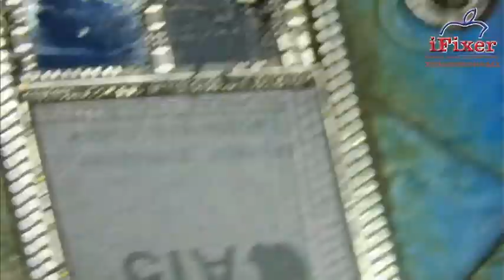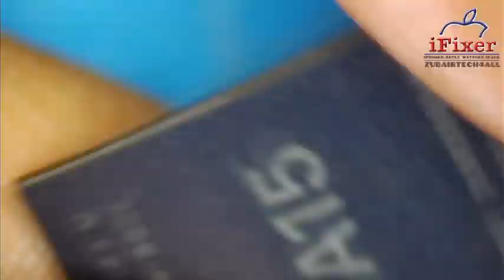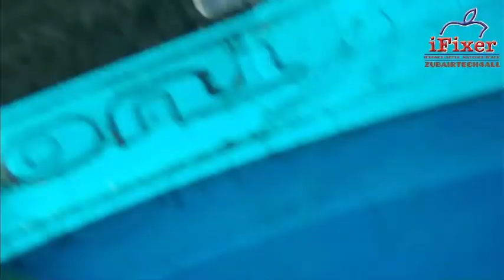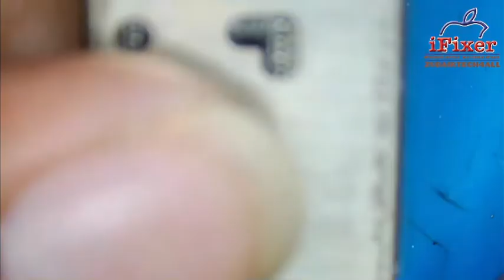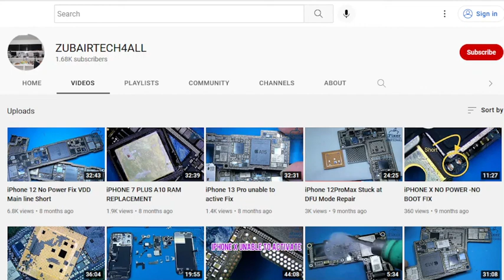iPhone 13 A15 CPU Repair and Board Swap iPhone13CPU A15CPU#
in this videos i show you how to remove and Reinstall A15 CPU
▬▬▬▬▬▬▬▬▬▬▬ஜ۩VIDEOS۩ஜ▬▬▬▬▬▬▬▬▬▬▬
▬▬▬▬▬▬▬▬▬▬▬ஜ۩VIDEOS۩ஜ▬▬▬▬▬▬▬▬▬▬▬
▬▬▬▬▬▬▬▬▬▬▬ஜ۩VIDEOS۩ஜ▬▬▬▬▬▬▬▬▬▬▬
▬▬▬▬▬▬▬▬▬▬▬ஜ۩VIDEOS۩ஜ▬▬▬▬▬▬▬▬▬▬▬
▬▬▬▬▬▬▬▬▬▬▬ஜ۩VIDEOS۩ஜ▬▬▬▬▬▬▬▬▬▬▬
▬▬▬▬▬▬▬▬▬▬▬ஜ۩VIDEOS۩ஜ▬▬▬▬▬▬▬▬▬▬▬
▬▬▬▬▬▬▬▬▬▬▬ஜ۩VIDEOS۩ஜ▬▬▬▬▬▬▬▬▬▬▬
▬▬▬▬▬▬▬▬▬▬▬ஜ۩VIDEOS۩ஜ▬▬▬▬▬▬▬▬▬▬▬
▬▬▬▬▬▬▬▬▬▬▬ஜ۩VIDEOS۩ஜ▬▬▬▬▬▬▬▬▬▬▬
▬▬▬▬▬▬▬▬▬▬▬ஜ۩VIDEOS۩ஜ▬▬▬▬▬▬▬▬▬▬▬
▬▬▬▬▬▬▬▬▬▬▬ஜ۩VIDEOS۩ஜ▬▬▬▬▬▬▬▬▬▬▬
▬▬▬▬▬▬▬▬▬▬▬ஜ۩VIDEOS۩ஜ▬▬▬▬▬▬▬▬▬▬▬
Fix iPhone 7 or 7 Plus Stuck on Apple Logo or Boot Loop Without Remove Nand Urdu language
▬▬▬▬▬▬▬▬▬▬▬ஜ۩VIDEOS۩ஜ▬▬▬▬▬▬▬▬▬▬▬
▬▬▬▬▬▬▬▬▬▬▬ஜ۩VIDEOS۩ஜ▬▬▬▬▬▬▬▬▬▬▬
Iphone 12 Pro Max Dead No Power Fix | REBALL A14 CPU | PMU | NAND | AND SOME SMALL COMPONENTS
▬▬▬▬▬▬▬▬▬▬▬ஜ۩VIDEOS۩ஜ▬▬▬▬▬▬▬▬▬▬▬
▬▬▬▬▬▬▬▬▬▬▬ஜ۩VIDEOS۩ஜ▬▬▬▬▬▬▬▬▬▬▬
▬▬▬▬▬▬▬▬▬▬▬ஜ۩VIDEOS۩ஜ▬▬▬▬▬▬▬▬▬▬▬
▬▬▬▬▬▬▬▬▬▬▬ஜ۩VIDEOS۩ஜ▬▬▬▬▬▬▬▬▬▬▬
Thank you for contacting ZUBAIRTECH4ALL
Apple iPhone iPad Repair
Face id Repair All iPhone,
Logo restart,
DFU mode,
iTunes mode,
Liquid Damage,
Physical Damages,
Drop Down,
Data Recovery,
CPU Swaping,All Model
iOS problems and fixes,
ROM Upgrade 16gb to 32/64/128/256/512gb,
Touch issues,
Light issues,
Audio issues,
Network issues,
No IMEI,
Wifi or Bluetooth issues,
Display issues,
Charging issues,
Fake Charging issues,
Battery Fast Discharging issues,
Camera issues,
Touch ID issues,
Screw Holes issues,
Broken Motherboad issues Ect Ect...
All types of Repairing Done here.
▬▬▬▬▬▬▬▬▬▬▬ஜ۩VIDEOS۩ஜ▬▬▬▬▬▬▬▬▬▬▬
▬▬▬▬▬▬▬▬▬▬▬ஜ۩VIDEOS۩ஜ▬▬▬▬▬▬▬▬▬▬▬